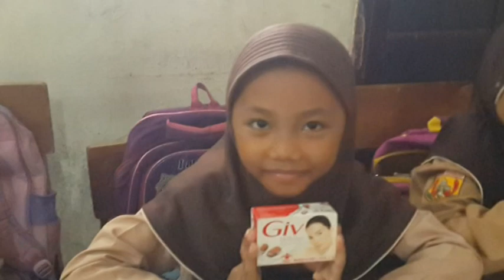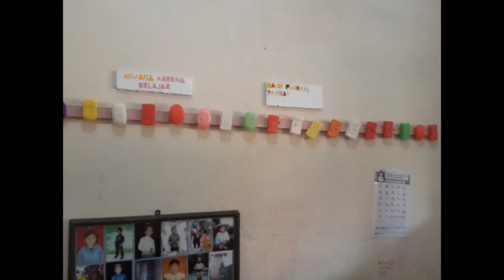PENGOBAT RINDU DI NEMAGA 2B 2015 2016 PART 2